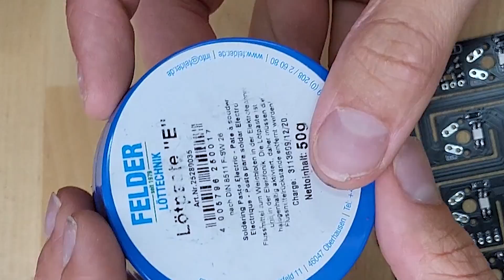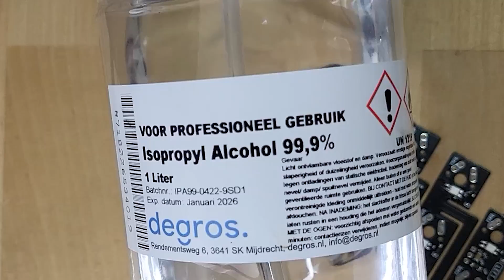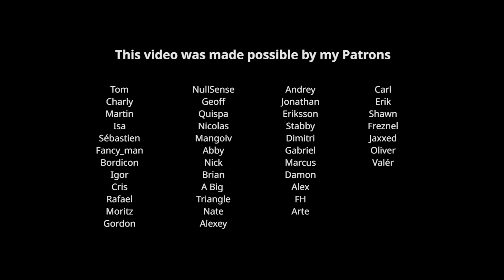Charybdis Nano - Dactyl build log